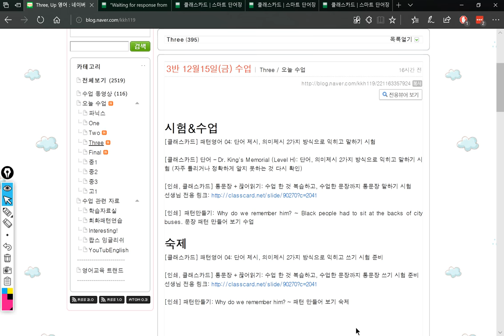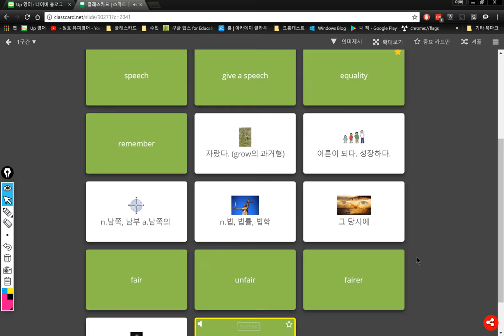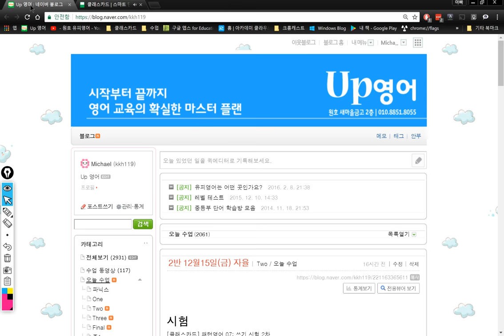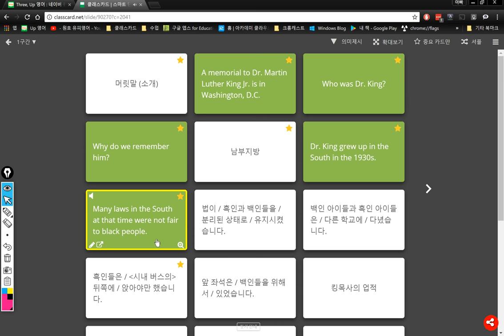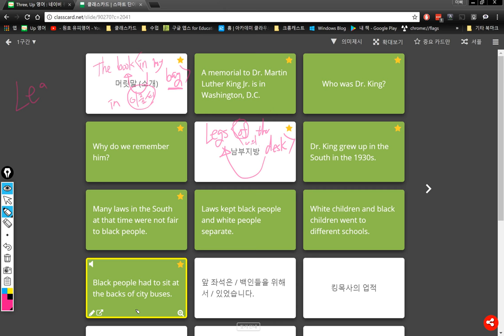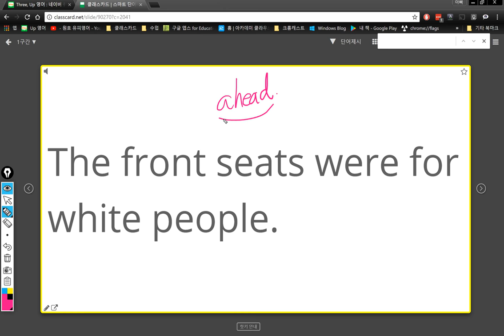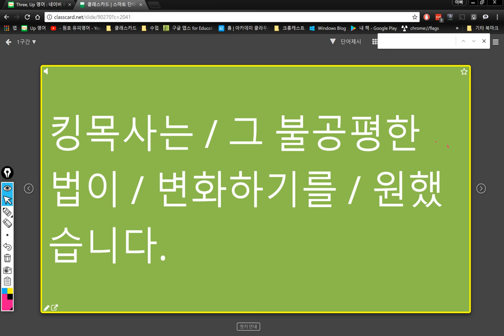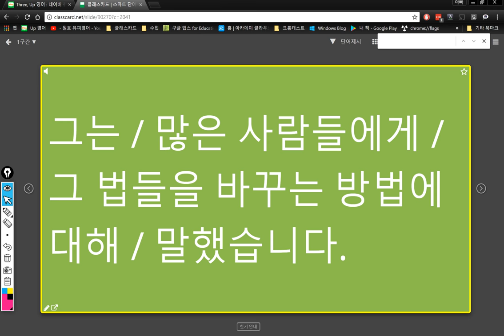3반 2017 12 15